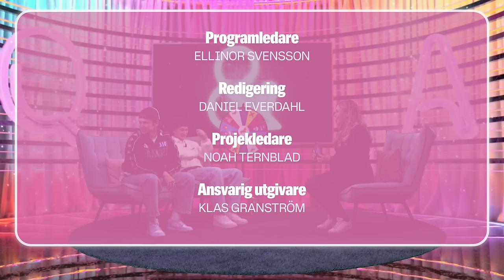Q&A: Marcus och Martinus • Lyxköpet för en miljon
Det är dags för Melodifestivalens tredje deltävlingen i Lidköping. Expressens nöjesreporter Ellinor Svensson träffade den norska artistduon och bröderna Marcus och Martinus för att prata lyxköp, bråk och resor.